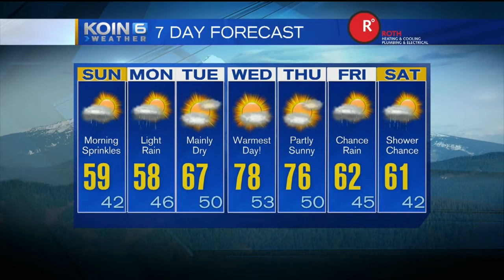5pm Saturday Evening Forecast KOIN 6 News April 29, 2017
Meteorologist Claire Anderson has your Saturday Evening Forecast.